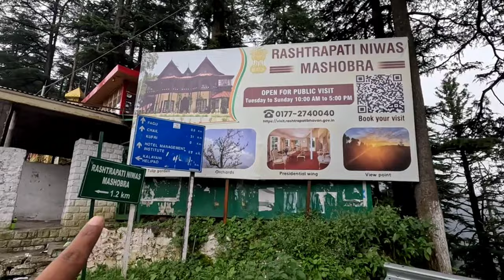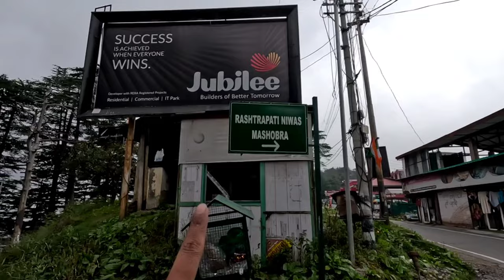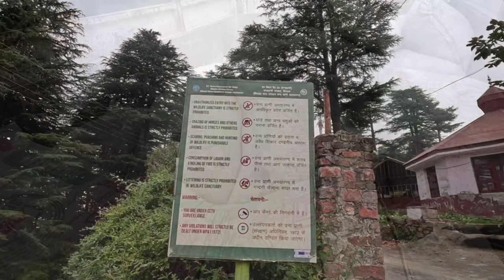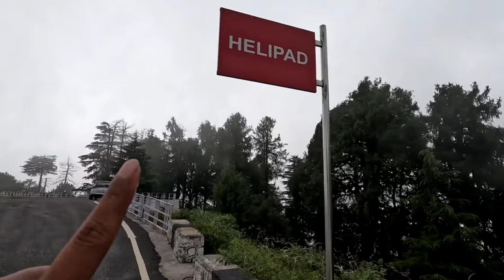Shimla - Rashtrapati Niwas: Explore The President's Retreat in Mashobra